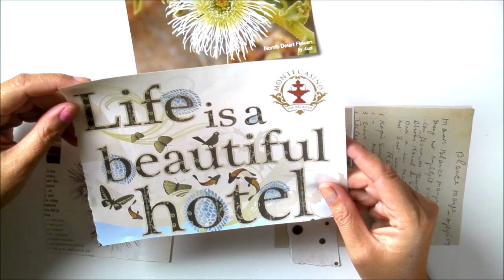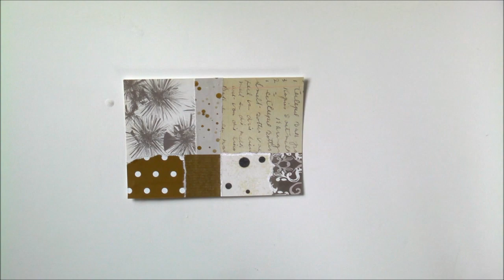Healing Collage Challenge || Prompt 13 || Confidence